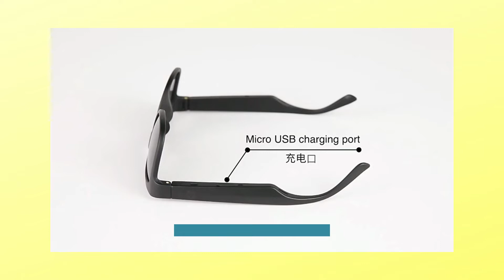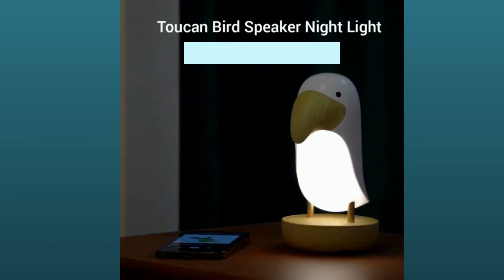3 most amaizing electronic gadget launched in 2022 | Cool newly launched Electronic items 2022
New launched electronics 2022 | 3 small electronic gadget 2022 | Amazing Electronic Gadget | Online Machinary & Products

Online Link for more details:

1. 2022 new arrival Portable bird wireless Speaker nigh light sound equipment/amplifiers/speaker promotion gift gadget electronic

2. Electronic Gift Bluetooth Gadget All Mobile Phone CE UV400 Sunglasses

3. Popular in amazon keep milk/coffee/water warmer electronic fashion eco friendly gadget